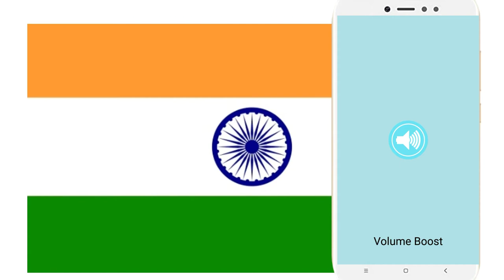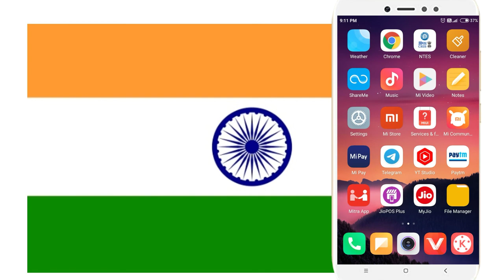फोन की आवाज कैसे बढ़ाये,phone ki avaj kaise badhaye